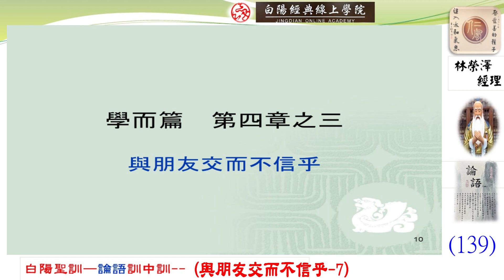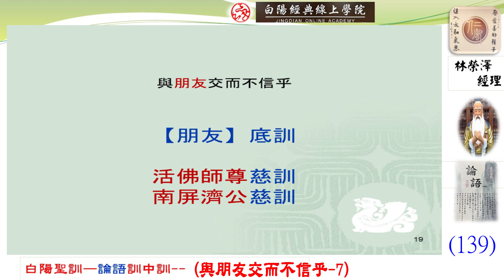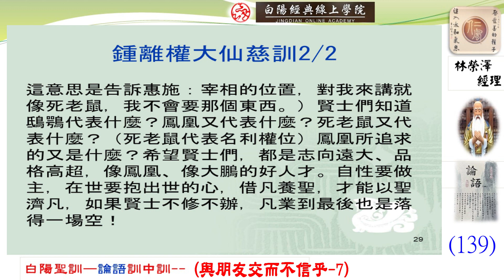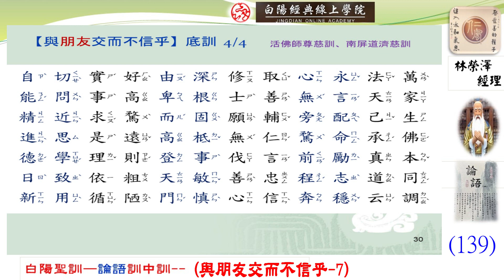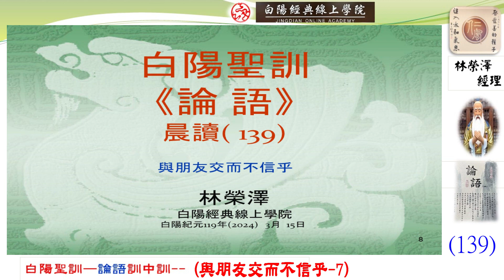139晨讀--白陽聖訓--論語訓中訓(與朋友交而不信乎--7)--林榮澤經理